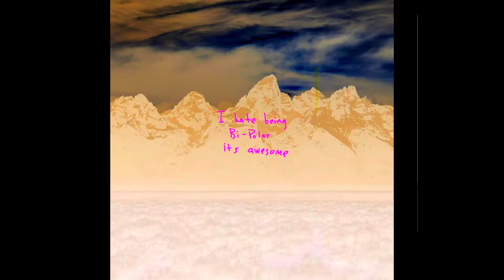Kanye West - Wouldn't Leave / ye / reversed / Reversings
Song - Wouldn't Leave
Album - ye
Artists - Kanye West, PARTYNEXTDOOR

- Reversings